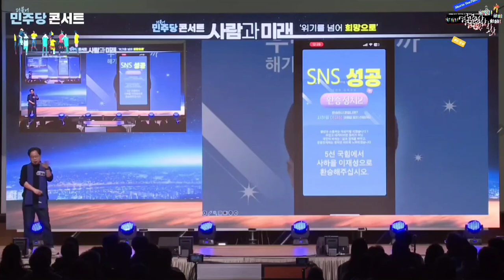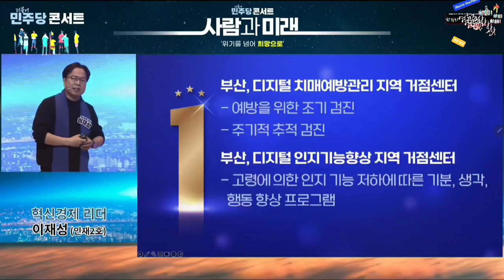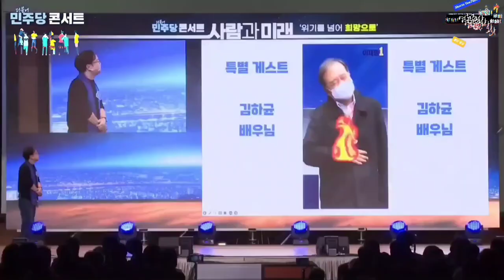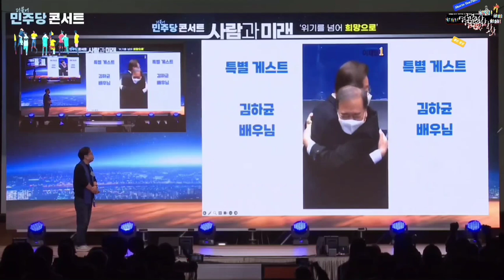2024,2.14일 민주당콘서트 부산.경남.울산 인재영입 모였다~이재성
부산 사하을 접수한다~@mykorea대통령